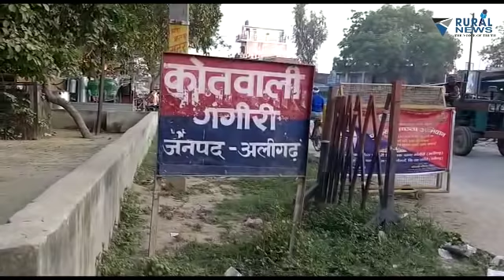अलीगढ के गंगीरी में ससुर ने किया अपने ही बेटे की बहु का बलात्कार